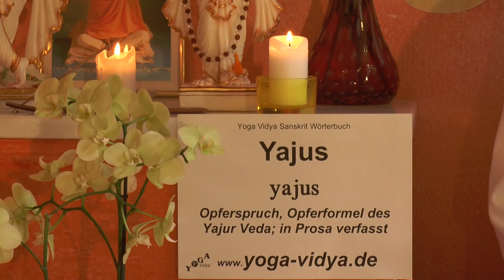Yajus - Opferspruch - Sanskrit Wörterbuch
Yajus bedeutet Opferspruch, auch Mantra, das bei Ritualen, Yajnas, verwendet wird. Im engeren sind sind Yajus die Mantras aus dem Yajur Veda.
findest du einen umfangreichen Artikel zu Yajus, mit vielen Erläuterungen, weiterführenden Links, das Wort in der Devanagari Schrift und in der IAST wissenschaftlichen Transkription mit diakritischen Zeichen. Dieser Video Vortrag von und mit Sukadev Bretz zum Sanskritwort Yajus ist Teil des Yoga Vidya Multimedia Sanskrit Wörterbuchs